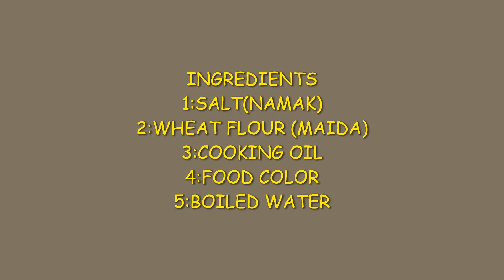DIY | Perfect Homemade Play Dough Recipe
ingredients food color , flour , oil , warm water and salt